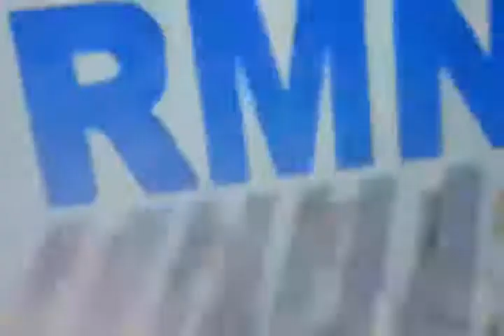Knc Show Sa Veritas Year 4